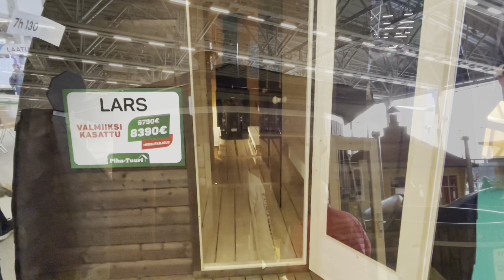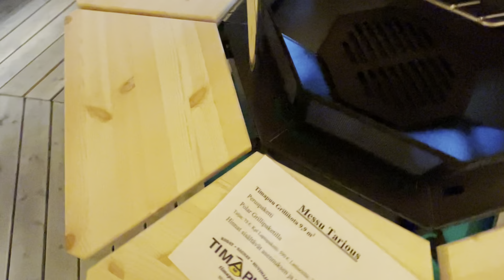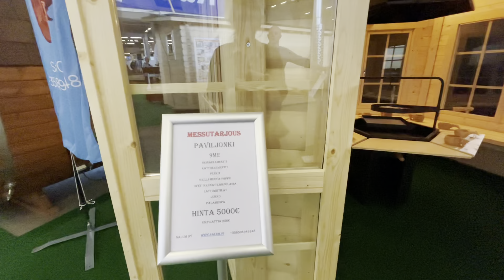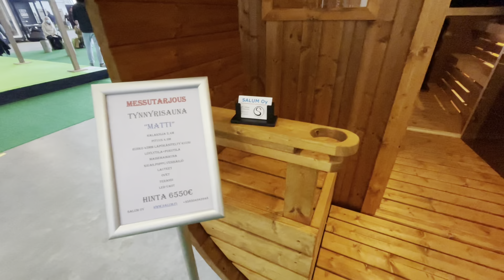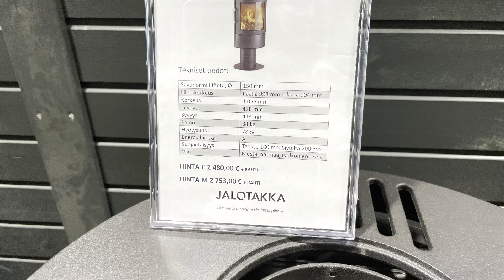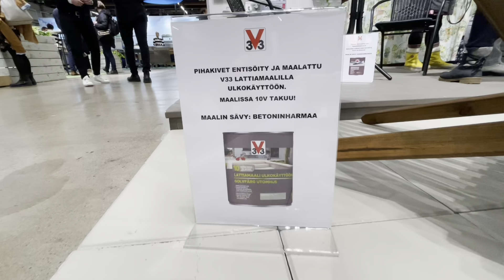Kevätmessut 2022/Big review/ SAUNA,KOTA… Messukeskus Helsinki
Asu& remontoi, Kevätpuutarha, Sisusta, sauna, huussi, poreallas, terrassi, kota…./ Finnish cottage, yard, repairing, sauna, flowers